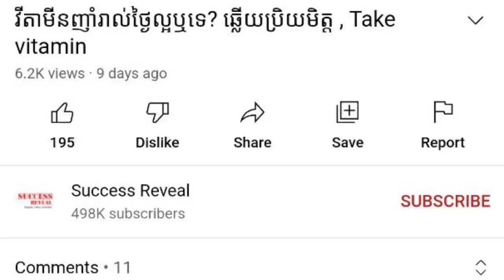មិនត្រូវលាបម្សៅលើស្បែកទារកច្រើននោះទេ , Baby Skin Cares, លោក​វេជ្ជបណ្ឌិត ថៃ គា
In this video we want to show you about មិនត្រូវលាបម្សៅលើស្បែកទារកច្រើននោះទេ , Baby Skin Cares, លោក​វេជ្ជបណ្ឌិត ថៃ គា , SUCCESS REVEAL

វិធី​ថែទាំ​ស្បែក​ទារក​ទើប​កើត
លោក​វេជ្ជបណ្ឌិត​ជំនាញ​ខាង​ស្បែក ពន្យល់​ថា ការ​លាប​ម្សៅ ឬ​លាប​ច្រើន​លើ​ស្បែក​របស់​ទារក អាច​ប្រឈម​នឹង​ជំងឺ​សើ​ស្បែក​ផ្សេងៗ។ អ្នក​ជំនាញ​សុខភាព​ស្បែក​បន្ថែម​ថា ស្បែក​របស់​ទារក គឺ​ពិត​ជា​មាន​សភាព​ទន់ និង​ងាយ​រង​ការ​ប៉ះ​ស្បែក ម្ល៉ោះ​ហើយ​ម្តាយ​គ្រប់​រូប ត្រូវ​មាន​ការ​ប្រុង​ប្រយ័ត្ន​ក្នុង​ការ​ប្រើប្រាស់​ផលិតផល​សម្រាប់​ថែទាំ​ស្បែក។
ចូលរួមក្នុងក្រុមរបស់យើង:
✮✮✮✮✮ Enjoy!

✡ ABOUT US ✡
.: Why We create SUCCESS REVEAL channel :.
1. To inspire, Motivate, create new entrepreneur
2. Share Business knowledge, Entrepreneurship, Success
3. Free Business Education Online